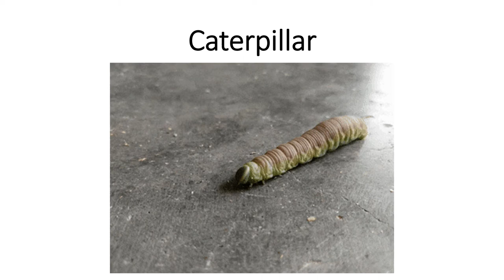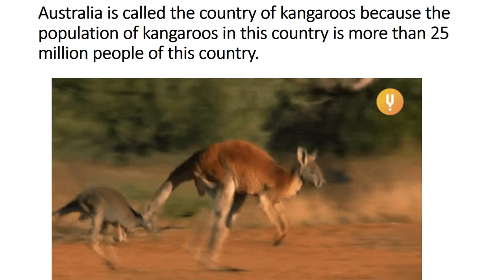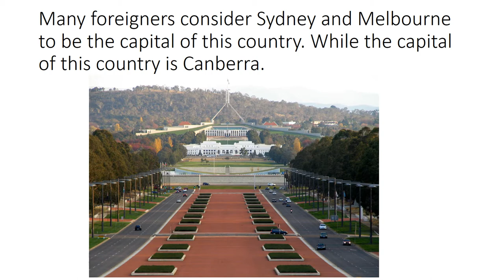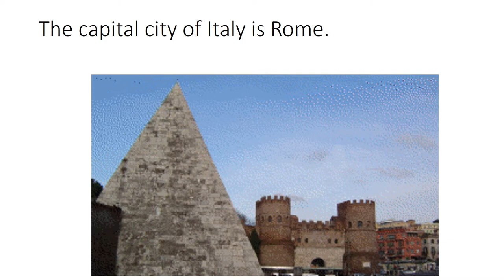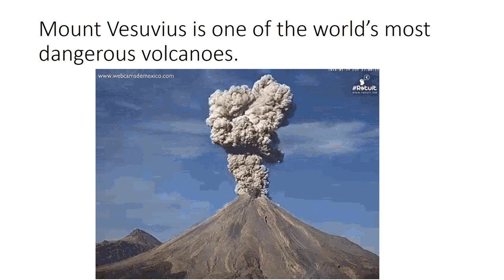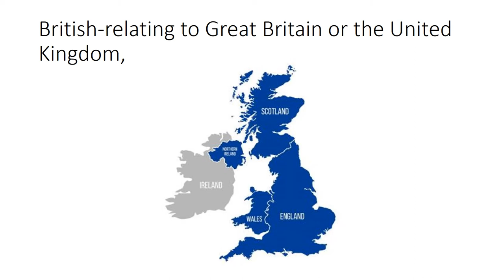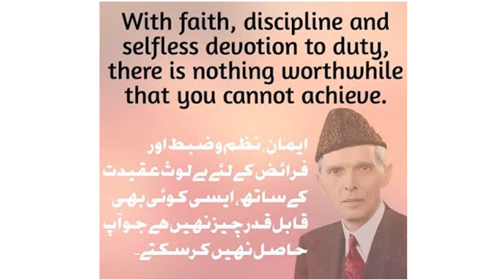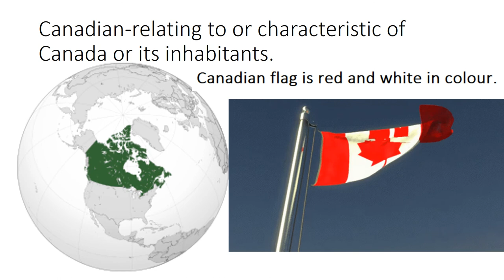English 4/chapter 2.8/Adjective of origin/poem caterpillar in Urdu